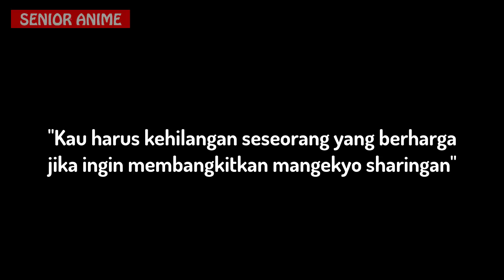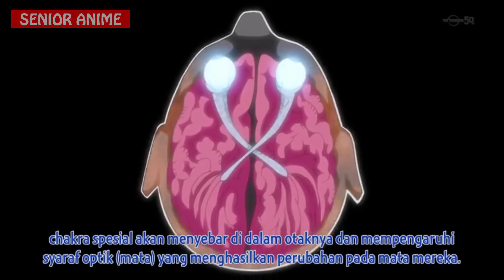KENAPA MANGEKYO SHARINGAN SARADA MUNCUL TANPA KEHILANGAN SESEORANG..?? Ini Penjelasannya..!!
Kenapa sarada...??Simak Videonya!